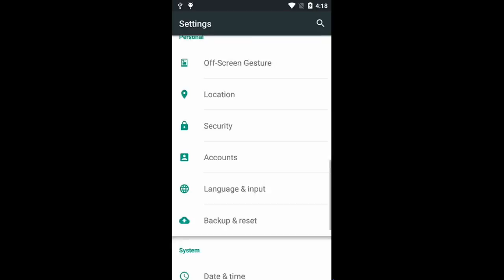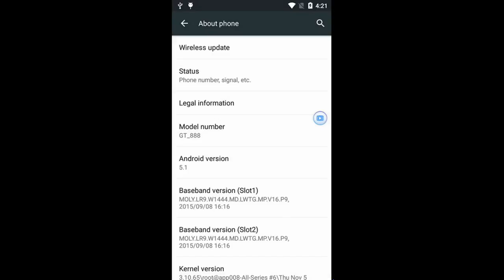Updating GT-888 Firmware